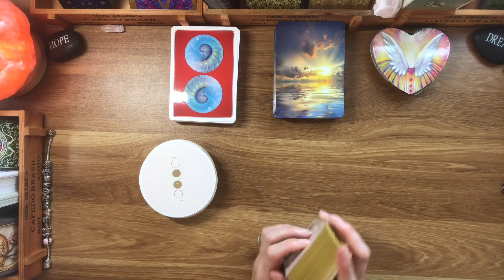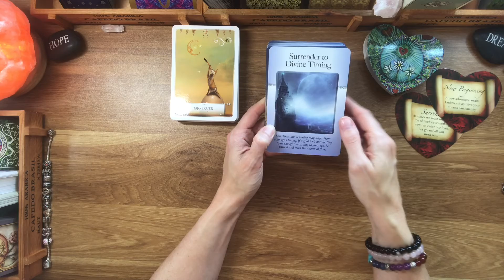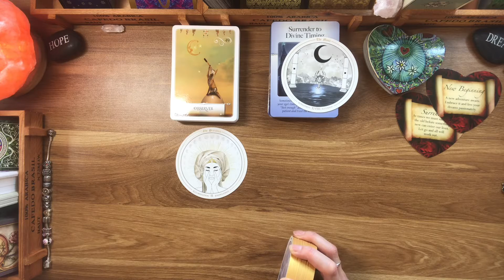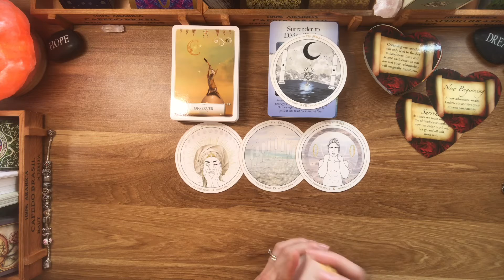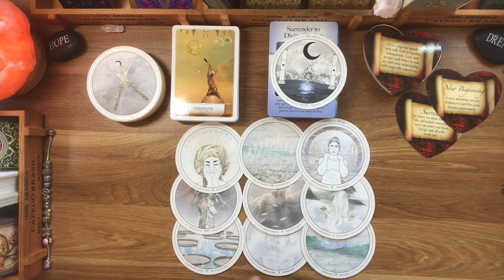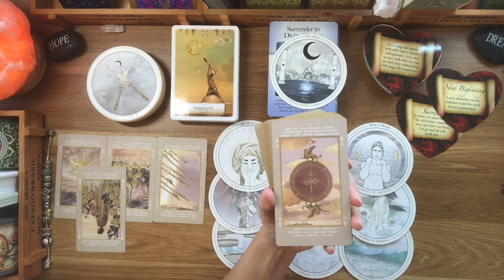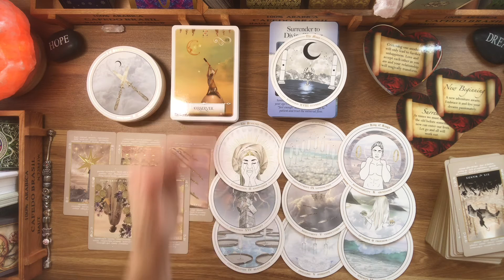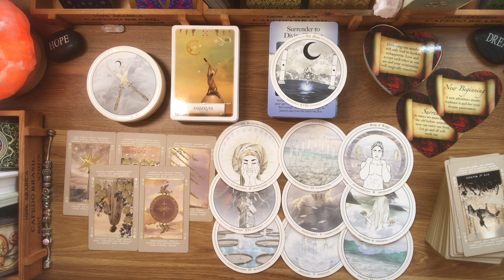Aries “Surrender the old. Embrace the new”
Your Week Ahead Zodiac Reading

The Weekly Schedule is as follows:

Tuesday - Fire Signs: Aries, Leo & Sagittarius
Wednesday - Water Signs: Cancer, Pisces & Scorpio
Thursday - Earth Signs: Capricorn, Taurus & Virgo
Friday - Air Signs: Gemini, Libra & Aquarius

Monthly Love Reading ~ 1st week of the month

Please remember that these readings are general and for the collective, so take what resonates and leave what does not. These Readings are for entertaining purposes only and should never replace medical, financial, legal, health or any other forms of professional advice.

Remember to always be kind.

Cyber bullies will not be tolerated!